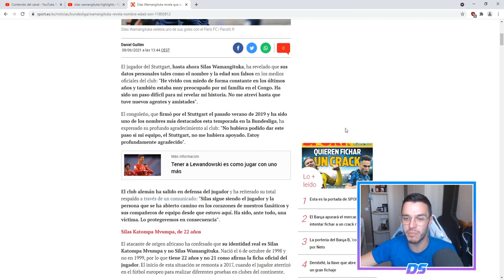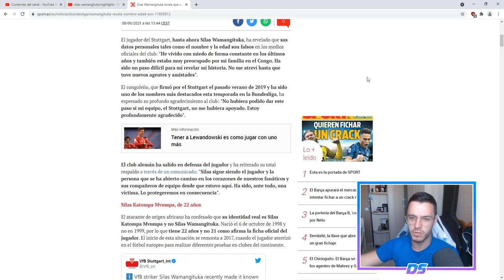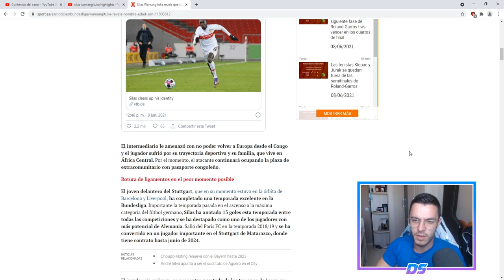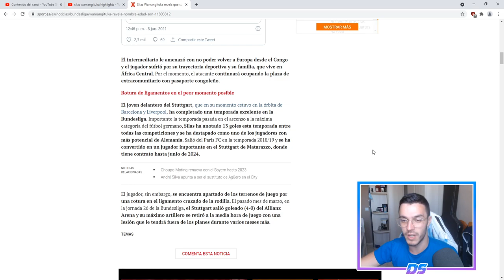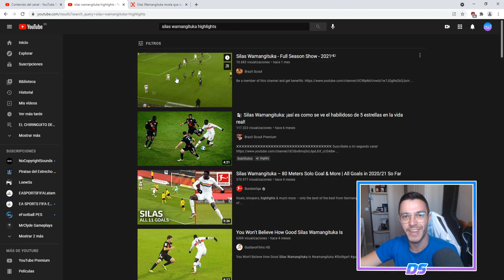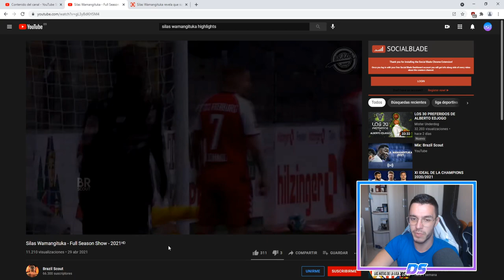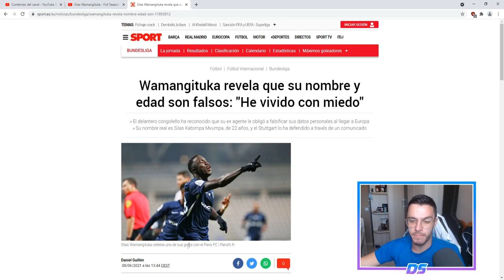SILAS WAMANGITUKA ERA UN NOMBRE FALSO 😲 | HIGHLIGHTS 2020/21